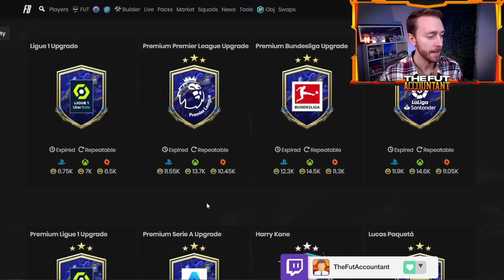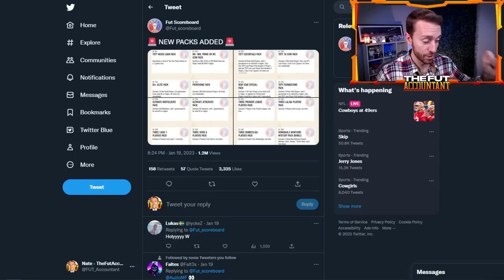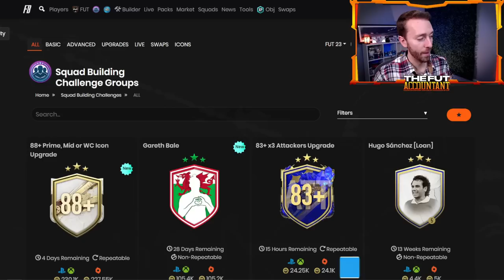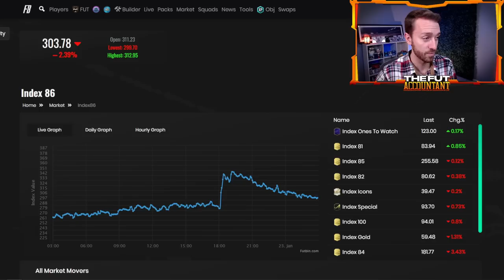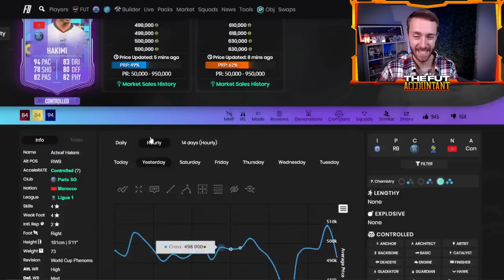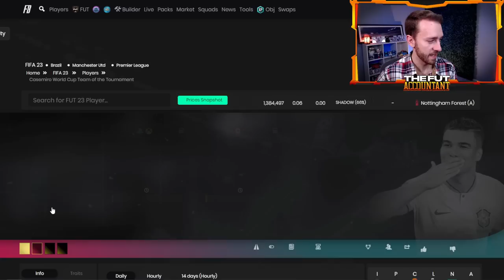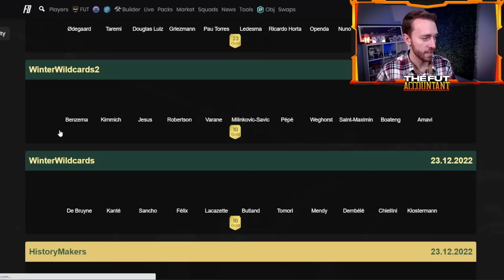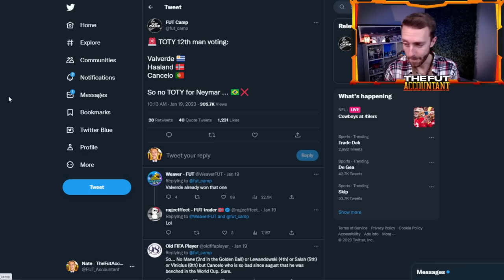TOTY Upgrade Packs!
TOTY Upgrade packs are the main part of content we're expecting today on FIFA 23 Ultimate Team. Hopefully EA give us the upgrade packs we NEED in order to get the best chance at packing a TOTY. We also cover the potential 12th man vote and the moving market after the 88+ Mid, World Cup and Prime Icon Pack SBC was dropped yesterday!